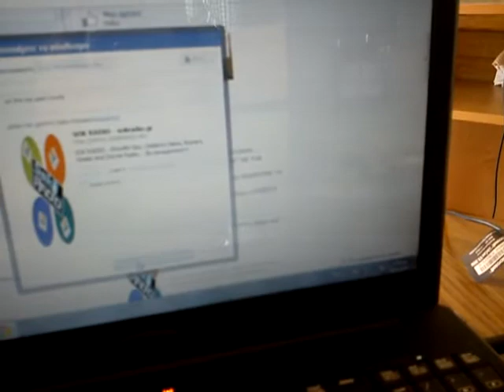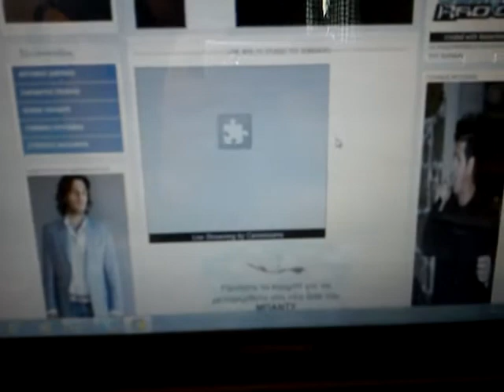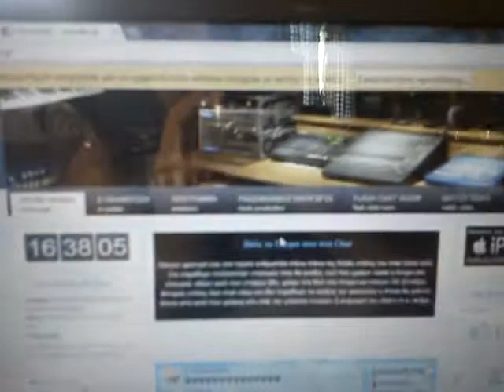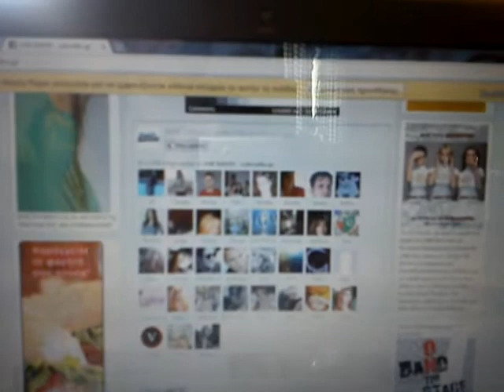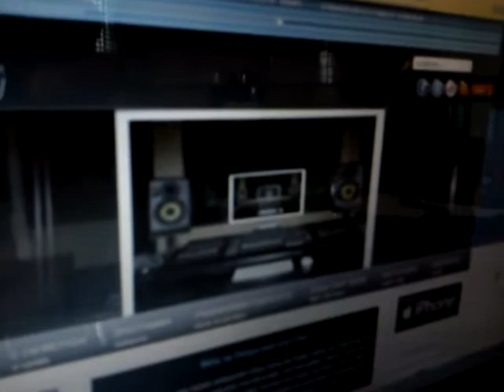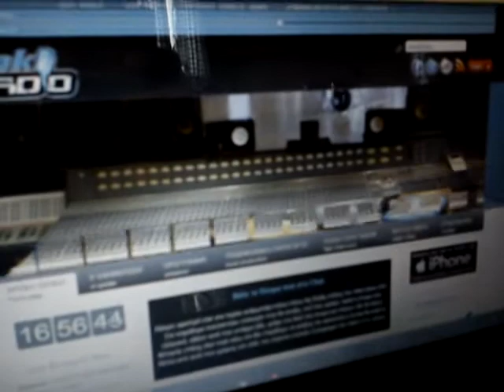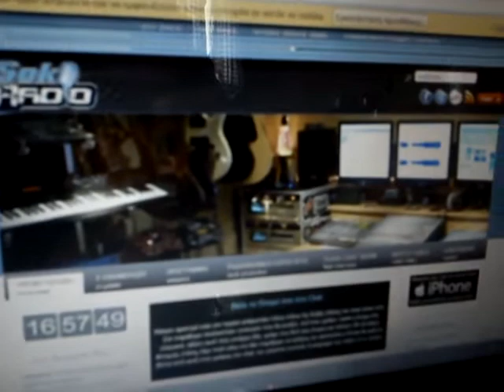RADIOFWNIKH EKPOBMH SAKH KWSTA